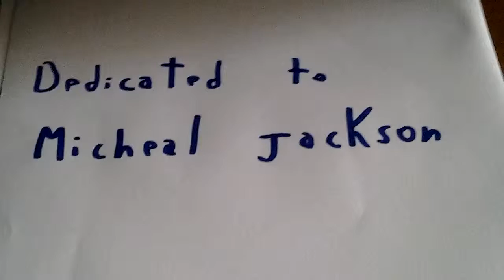dedicated to micheal jackson